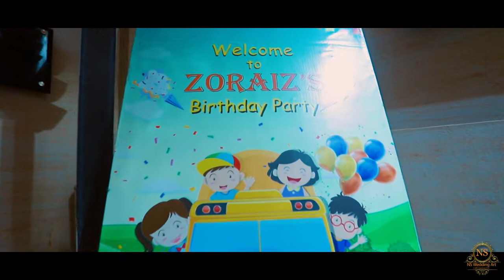zoraiz's birthday trailer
আসসালামু আলাইকুম আপনাদের পছন্দের প্যাকেজগুলো পাবেন আরও সাশ্রয়ী মূল্যে। ❤️
 বিস্তারিত জানতে ভিজিট করুনঃ NS Wedding Art